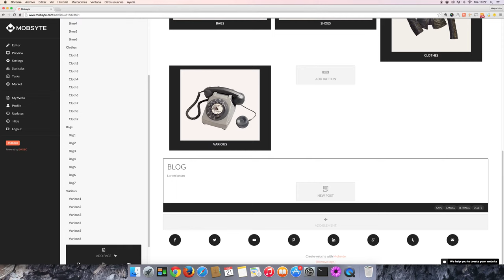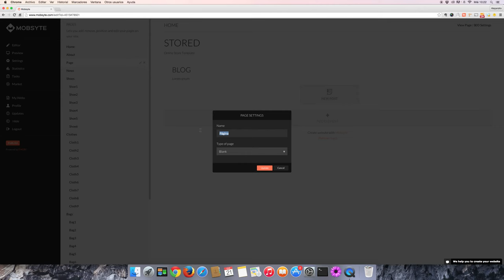How to add a blog to your website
Here is a tutorial on how to add a blog to your website on Mobsyte.  Adding a blog to your website allows you to generate content for your visitors and followers.  Keep your customers up to date with resent developments and product releases or advertise events or sales.  Feature content from all across the web on your site as you see fit.

To add your blog, you can either create a new page for it or simply add it to the current page you are working on.  Remember to always save your progress.

and create your website today